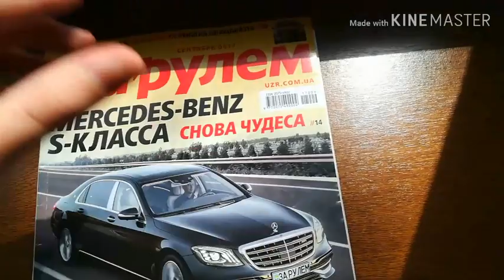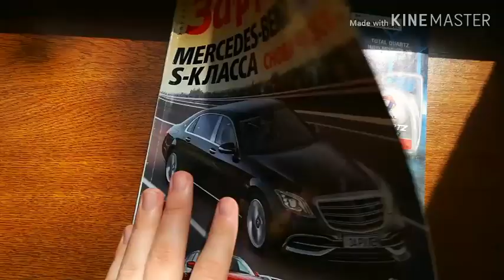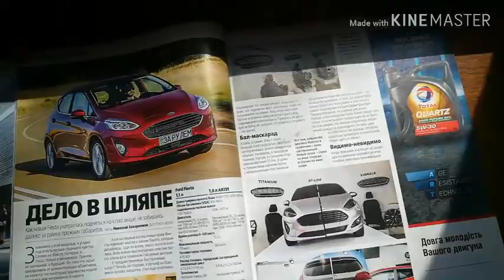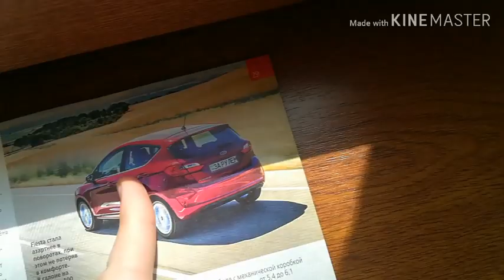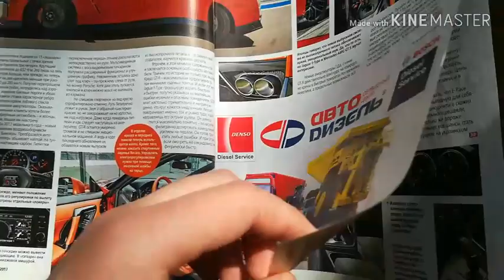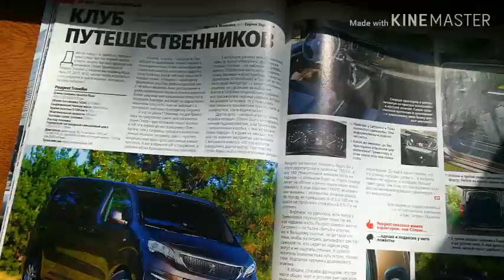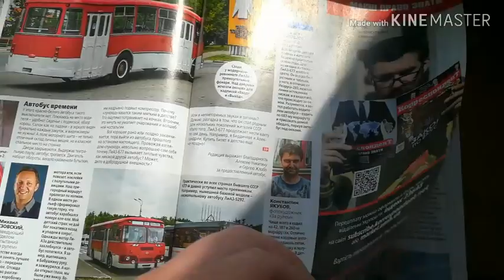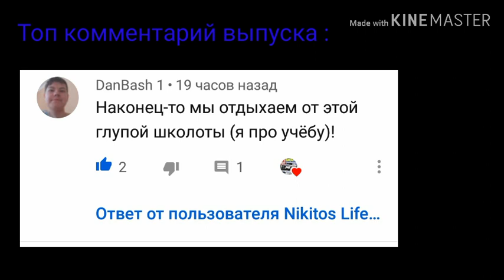СНОВА ЧУДЕСА, обзор журнала за рулем украина сентябрь 2017 (150)№45